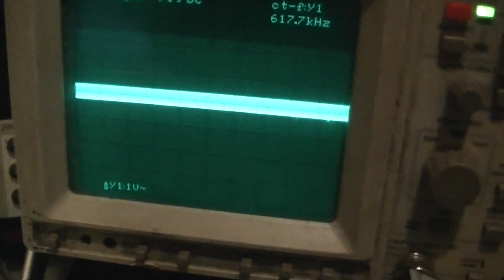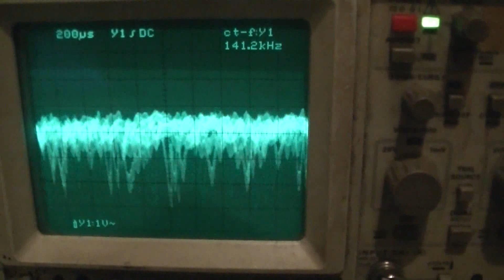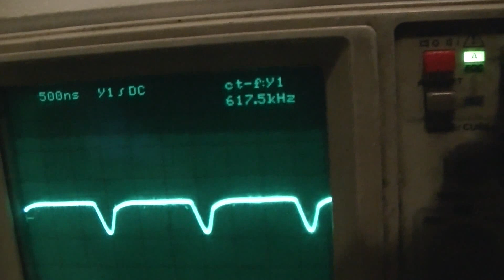Mittelwellensender ELKO mit Kosmos X1000 - eflose #175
Video von einen Am-Mittelwellensender von Stefan0719 den ich nachgebaut habe mit dem Kosmos X1000 Baukasten. Bin erstaunt über die gute Amplitudenmodulation allerdings hat er fast keine Sendeleistung.